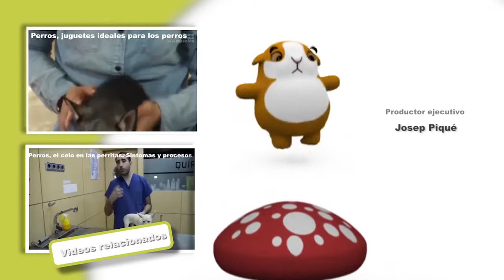🐶 DOGS: Chihuahua puppies - specific characteristics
In this video of our channel wwe want to talk about chihuahua puppies and their specific characteristics. These puppies are very small so we have to take certain precautions when we bring them at home. Let's watch the video!